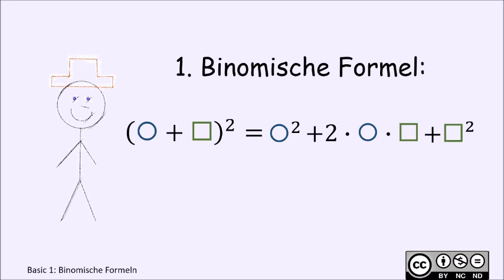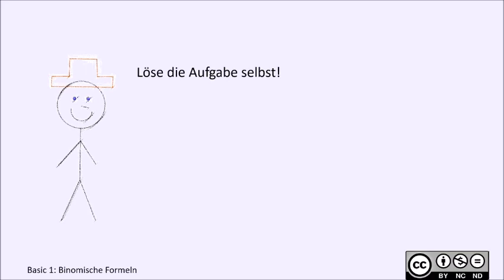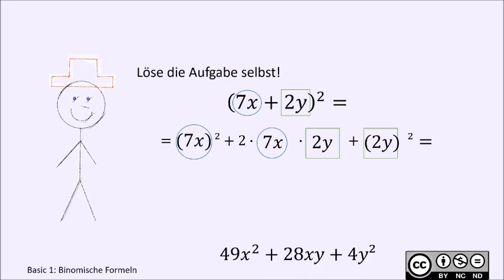Binomische Formeln BASIC Teil 1